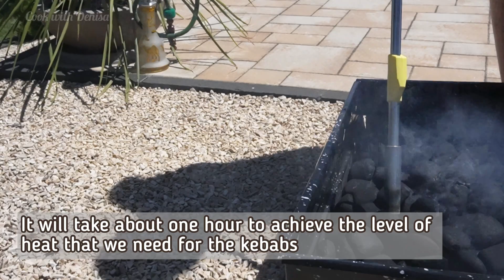Kebab KOOBIDEH recipe /Afghan Kabob Recipe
I already know how fond I am regarding trying new international recipes. Today I will be presenting you a delicious recipe for afghan kebab, Kabob Koobideh

Before jumping to the ingredients I
want to thank my friends from the collaboration channels:

@Roxana Cooking
@Recipes by Roxy
@Georgy'kitchen
@Diva In Bucatarie
@Andreea și Răzvan - slăbit, sport, sănătate - @Leena's Yummy Recipies
@Seema Nikam
@EXPAT IN BRAZIL !
@Concediu Pe Viata
@Mom's Special Kitchen

Please pay them a visit too and enjoy their beautiful content!

Ingredients:
1 kg minced meat (lamb, 30-40% fat)

1 big onion, 200g
2 cloves of garlic
3 cm piece of ginger
2 dried red chilies

Spices:
1 tsp cardamom pods (green)-5-7
1 tsp cumin seeds
1 tsp salt
1 tsp peppercorns
1 tsp coriander seeds
3 cm cinnamon stick
2 Cloves

A splash of olive oil

To garnish:
Lavash (flat bread)
Tomatoes
Grin paprikas
Basmati rice
Sumac

Zutaten:
1 kg Hackfleisch (Lamm, 30-40 % Fett)

1 große Zwiebel, 200g
2 Knoblauchzehen
3 cm Stück Ingwer
2 getrocknete rote Chilis

Gewürze:
1 TL Kardamomkapseln (grün)-5-7
1 TL Kreuzkümmel
1 TL Salz
1 TL Pfefferkörner
1 TL Koriandersamen
3cm Zimtstange
2 Nelken

Ein Spritzer Olivenöl

Zum Garnieren:
Lavash (Fladenbrot)
Tomaten
Paprika grinsen
Basmati-Reis
Sumac

Ingrediente:
1 kg carne tocată (miel, 30-40% grăsime)

1 ceapă mare, 200 g
2 catei de usturoi
3 cm bucată de ghimbir
2 ardei iute roșu uscat

Condimente:
1 linguriță păstăi de cardamom (verde)-5-7
1 lingurita chimen
1 lingurita sare
1 lingurita boabe de piper
1 linguriță de semințe de coriandru
baton de scortisoara de 3 cm
2 cuisoare

Un strop de ulei de măsline

Pentru garnitura:
Lavash (pâine plată)
rosii
Ardei verzi capia
orez basmati
sumac